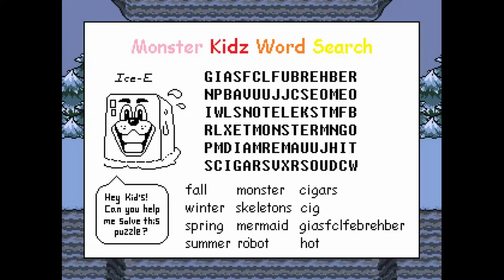Gli enigmi di Sans e Papyrus (#5) - Undertale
Degli enigmi molto difficili!!! ci riusciremo?!?!?